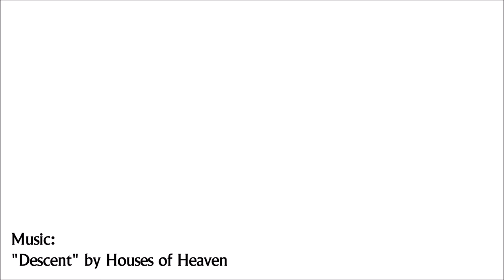Charcoal Sketch Series: Spindle #3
This is Part 3 in a series of charcoal sketches based on a short story I wrote some years ago called "Spindle".